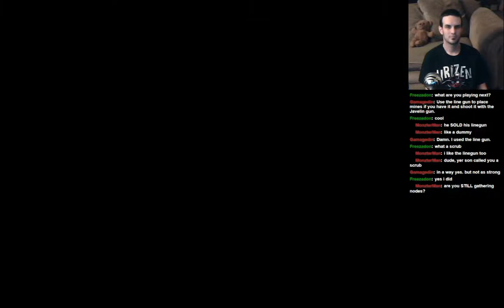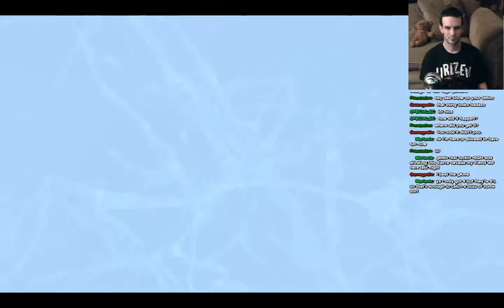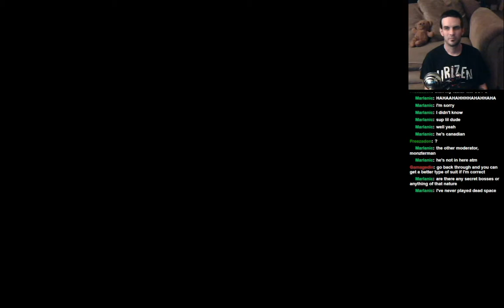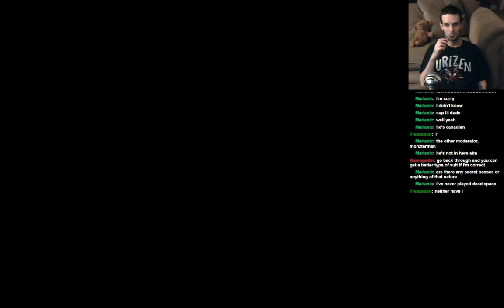Let's Play: Dead Space 2: Part 14 [FINALE]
Jay finishes Dead Space 2! Great game.